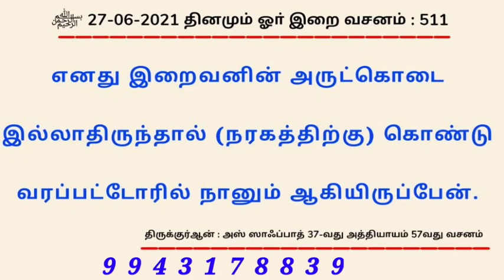511 தினமும் ஓா் இறை வசனம்